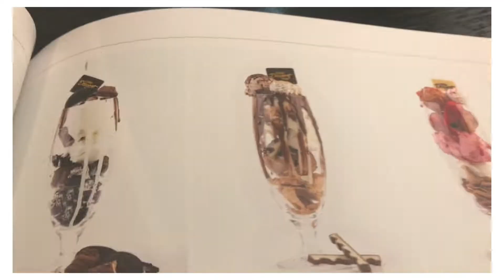Dessert Shop Visit#Short#SKP's Kitchen Corner & Life in UK#shortsvideo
For more fantastic recipes, check out the SKP's Kitchen Corner.